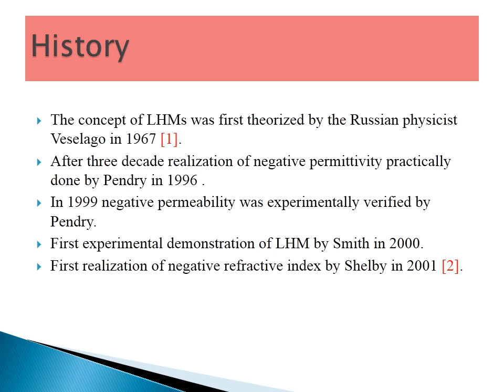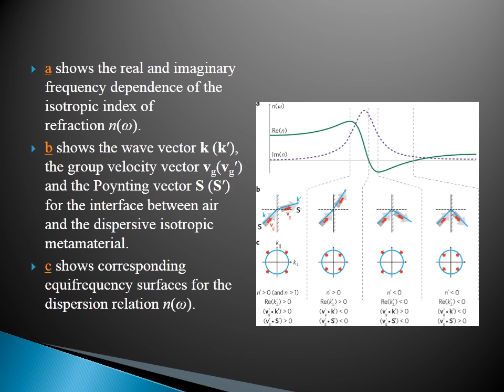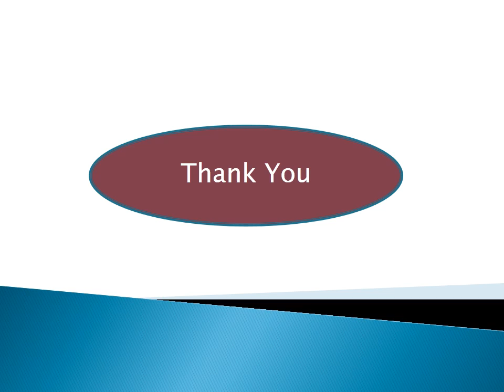INTRODUCTION TO METAMATERIAL